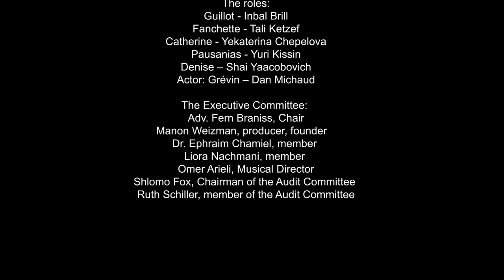Une Education Manquée, Emmanuel Chabrier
Une Education Manquée
By Emmanuel Chabrier
Libretto by Eugène Letterier and Albert Vanloo
Musical Director and Conductor - Omer Arieli
Stage Director - Noémi Schlosser
Costumes - Liat Golan
Light - Evgeny Yanov
Production - Slava Kozodoi
The Jerusalem Opera Ensemble

The roles:
Guillot - Inbal Brill
Fanchette - Tali Ketzef
Catherine - Yekaterina Chepelova
Pausanias - Yuri Kissin
Denise – Shai Yaacobovich
Actor: Grévin – Dan Michaud

Unrequited love, jealousy, misunderstanding, and... too much wine lead the way for an evening of high-tempo entertainment. When our love birds, finally reunited, end up celebrating their wedding night, they realize how clueless they are about what nuptial intimacy actually entails. Their endearing clumsiness will make you tear up... from laughter. And this is a promise.

0.00 Overture
5.10 Chanson Le petit Roussillon aria
10.51 Lettre Aria
16.31 Duetto
23.14 Scene
25.44 Duetto Bouffo
31.51 Couplets
35.26 Duo
42.59 Finale.

The Executive Committee:
Adv. Fern Braniss, Chair
Manon Weizman, producer, founder
Dr. Ephraim Chamiel, member
Liora Nachmani, member
Omer Arieli, Musical Director
Shlomo Fox, Chairman of the Audit Committee
Ruth Schiller, member of the Audit Committee

החינוך הלקוי
מאת עמנואל שברייה
ליברית מאת אז'ן לטרייה ואלבר ואנלו
מנהל מוסיקלי ומנצח – עומר אריאליבמאית – נועמי שלוסר
אנסמבל האופרה הירושלמית

הזמרים:גיו – ענבל ברילפאנשט – טלי קצףקתרין – יקטרינה צ'פלבפאוזניאס – יורי קיסיןדניז – שי יעקובוביץגרוון – דן מישוד
הנהלת :
עו"ד פרן ברניס, יו''ר הוועד המנהל
מנון ויצמן, מפיקה, מייסדת
ד''ר אפרים חמיאל, חבר
ליאורה נחמני, חברה
עומר אריאלי – מנהל מוסיקלי

שלמה פוקס, יו"ר ועדת הביקורת
רות שילר, חברת ועדת הביקורת

מפיק – סלבה קוזודוי
עיצוב במה – נועמי שלוסר
עיצוב תלבושות – ליאת גולן
תאורה –  יבגני יאנוב
איפור וסידור שיער – קסניה קוזודוי
הכנת כתוביות – מנון ויצמן, נועמי שלוסר, פרן ברניס, ליאורה נחמני, דניאל לסרי
פסנתרנית חזרות והפעלת כתוביות – ויקטוריה גרשון
מנהלת במה – רבקה טולידאנו
צילום וידאו – אודי אלפסי, Tranquilo Productions
צילום סטילס – אלעד זגמן
עיצוב גרפי – רויטל תורן
יחסי ציבור – ענת מרומי יחסי ציבור
שיווק במדיה – בריף.